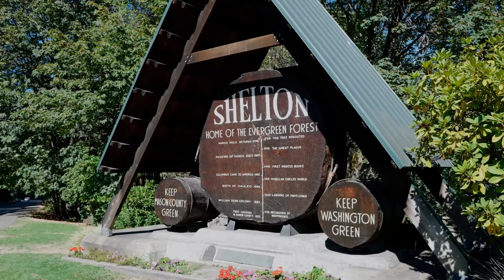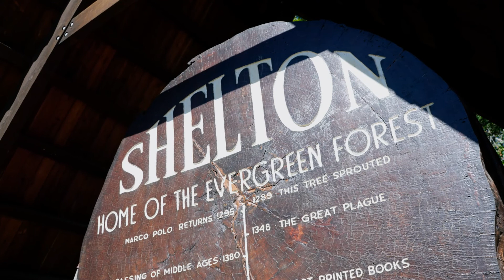Shelton Veterans Village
Learn more about the Shelton Veterans Village, which is slated to open Summer 2023!